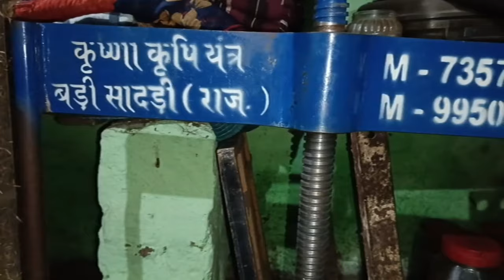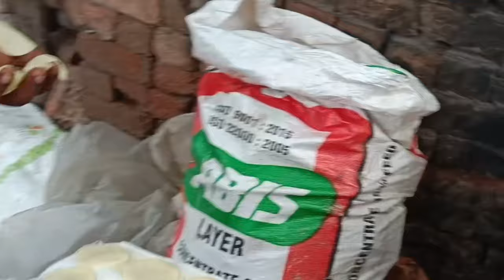panipuri puri recipe | gol gappay recipe | golgappa recipe | pani puri ki puri ghar per kaise banaen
gol gappay recipe
golgappa recipe
suji ka gulab jamun aasan tarika
aasan banana
golgappe
gupchup kaise banaen
gupchup recipe
mojza doctor episode 1 in hindi
parineeti today full episode
pani puri ki puri ghar per kaise banaen
pani puri different pani recipe
dukan wali pani puri kaise banate hain
instagram per group chat kaise banaen
mede ki pani puri recipe in hindi
pani puri ka chatpata pani kaise banaen
Abhishek pani puri recipe video
khana banane ki video
how to make khichdi abhishek
rava ke golgappe kaise banaen
पाणीपुरी की रेसिपी
pani puri ki papdi kaise banate hain